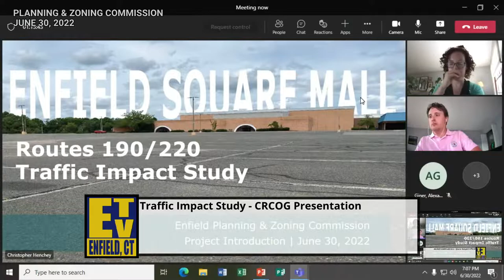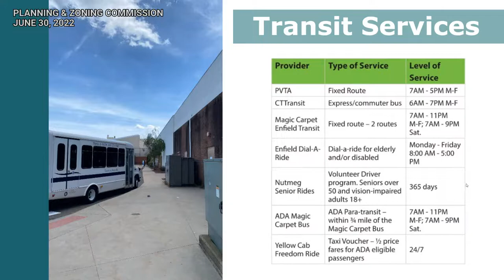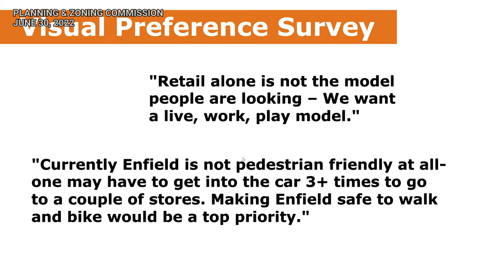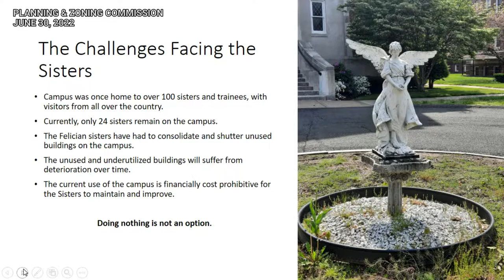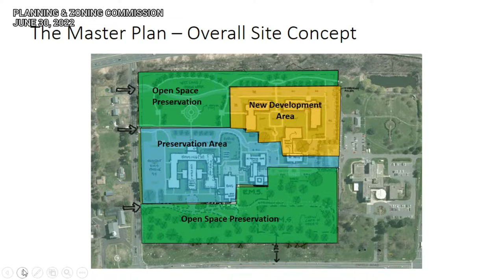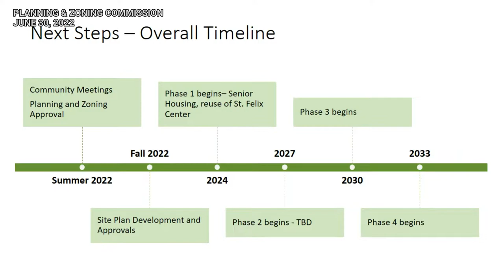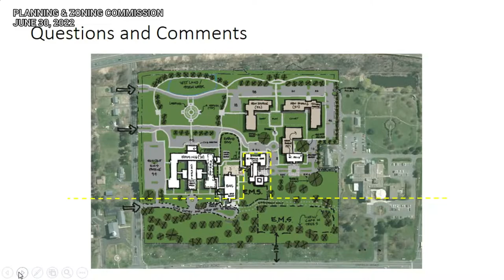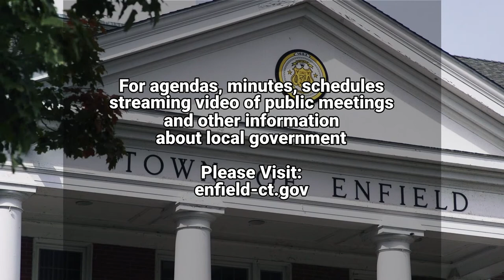Enfield, CT - Planning & Zoning Commission - June 30, 2022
Planning & Zoning Commission begins at 29:16